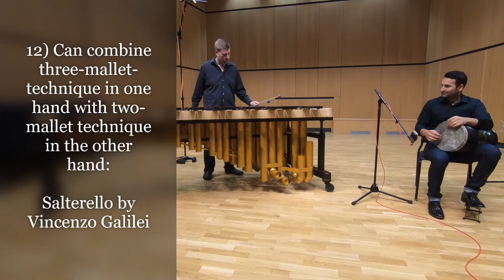12 Reasons to Use Six Mallets on Marimba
Interested in Six Mallets? I have two books available:
The Art of Marimba with Six Mallets - A Collection of Classical Master Pieces Arranged for Solo Marimba, Original Compositions, Etudes, Technical Exercises, and Tips for Using Six Mallets
Six-Mallet Technique Diversified - A Comprehensive Book and (1.5hr) Online Video to Learn Six-Mallet Technique

🎁 COOL INSTRUMENTS STORE with Exclusive Discounts! (Kalimba, Steel Tongue Drum, Cajon, Drum sets and more!)